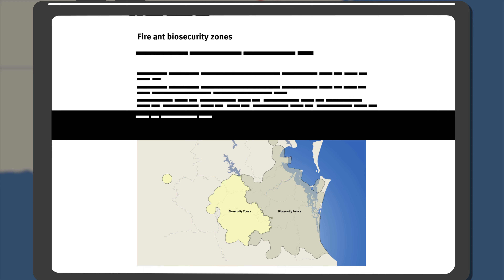Fire ants in Australia: A national effort to protect our future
Fire ants are one the world’s most invasive pests, posing a major threat to Australia. In this animation, we explain the impacts fire ants can have on our health, environment, economy, and way of life, and what we’re doing to stop them in their tracks.

Learn how our Fire Ant Response Plan 2023-27, together with science, technology, and community action will eradicate fire ants, and how you can protect your property and Australia from this destructive pest.

Find out more at fireants.org.au.